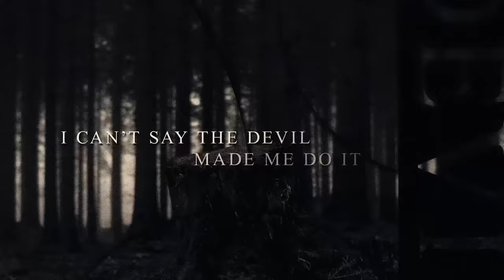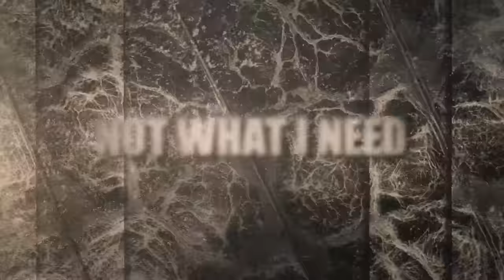Five Finger Death Punch - The Tragic Truth (Lyric Video)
Listen to “The Tragic Truth” on A DECADE OF DESTRUCTION, VOL. 2